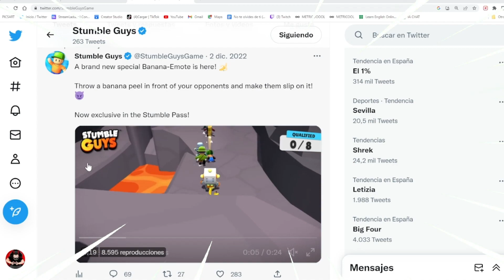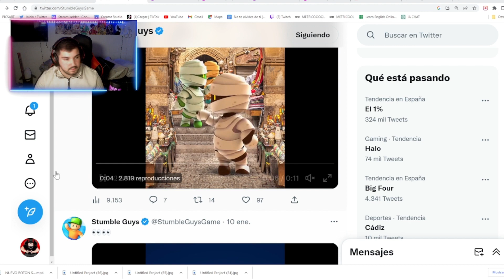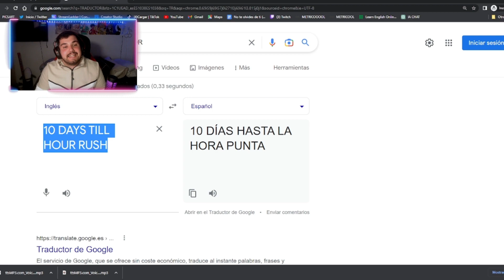NO TE VAS A CREER, COMO ES el NUEVO MAPA de STUMBLE GUYS | NEW UPDATE 0.45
EL NUEVO MAPA PUEDE  LLEGAR EN LA BETA 0.45 DE STUMBLE GUYS Y LA CUENTA OFICIAL YA HA SUBIDO LAS PRIMERAS IMAGENES. Como crees que será la nueva update de stumble y el nuevo mapa? cuando crees que llegará?

Esta es la última hora en información de stumble guys.